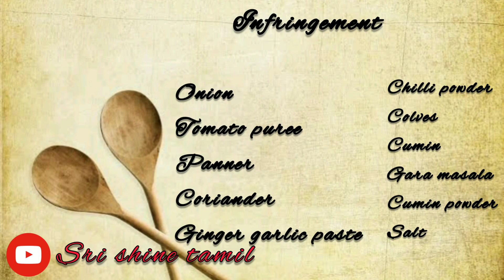paneermasala/srishinetamil paneer masala in tamil|பன்னீர் மசாலா |Easy paneer recipe